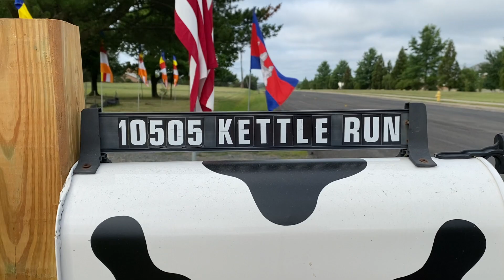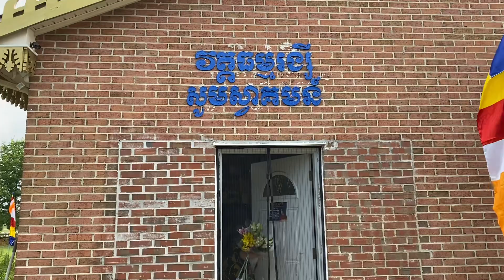Watt Dhammarangsey, VA